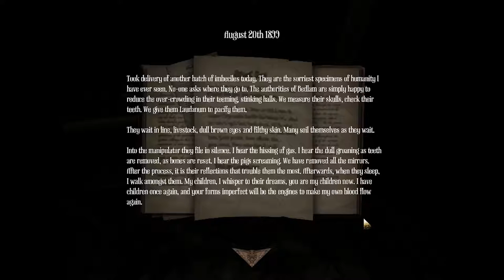Amneisa A Machine for Pigs #7: Mixing chemicals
With a dash of blood !!!